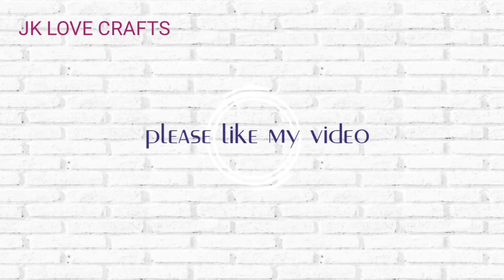Beautiful Handmade Birthday card//Birthday card idea.